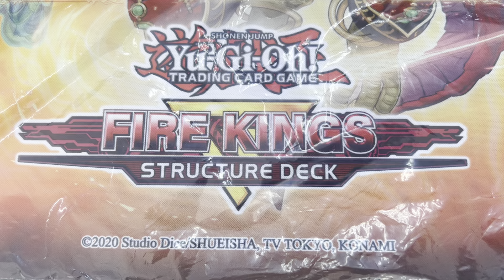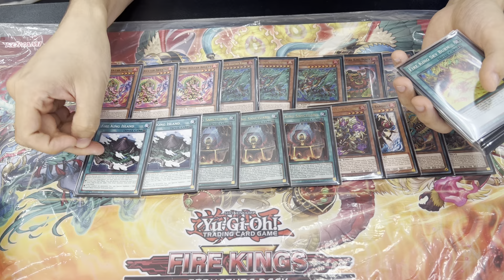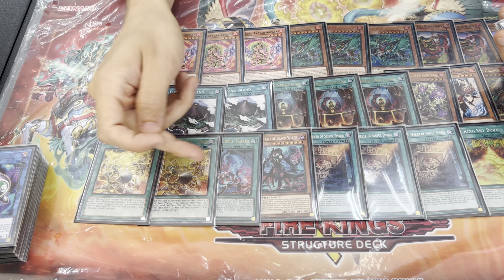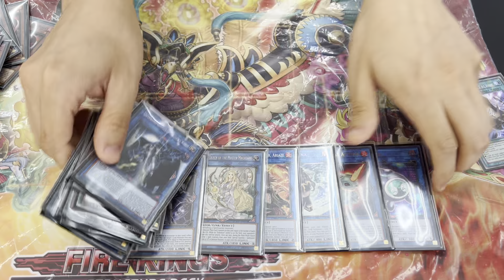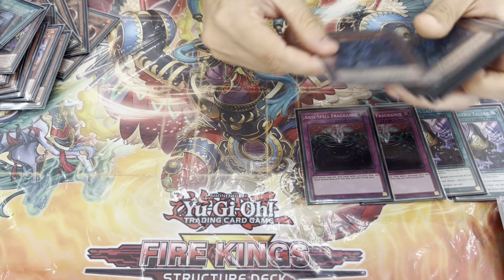1ST PLACE UNDEFEATED FIRE KINGS ft. @JojosASMR Yu-Gi-Oh!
Today @JojosASMR is back profiling his first place undefeated Snake Eye Fire King deck profile that he won sneak peak locals with! This deck is a ton of fun to play so enjoy! Yu-Gi-Oh!